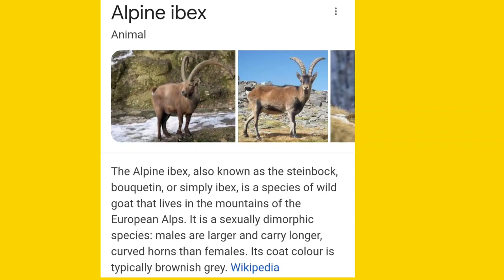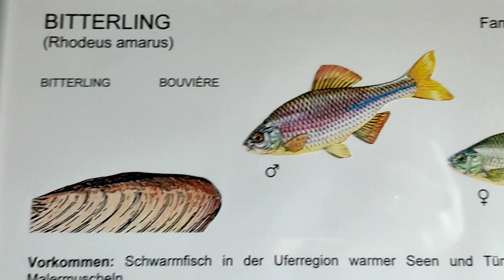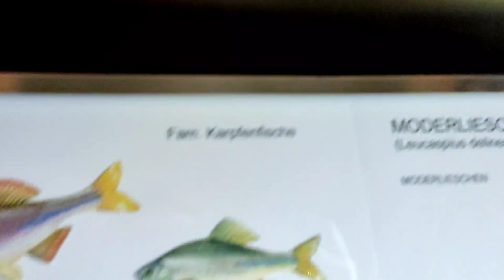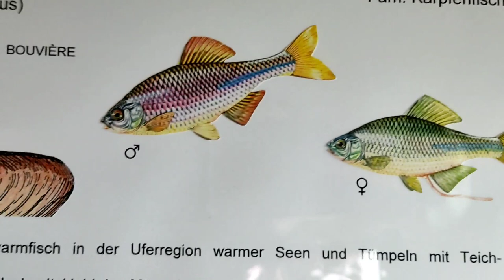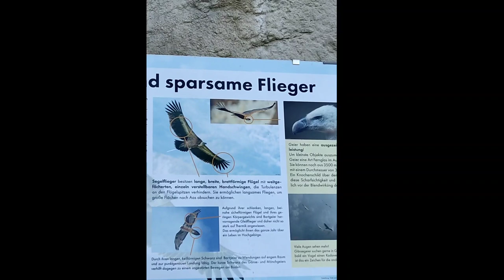Alpine Ibex in European Countries